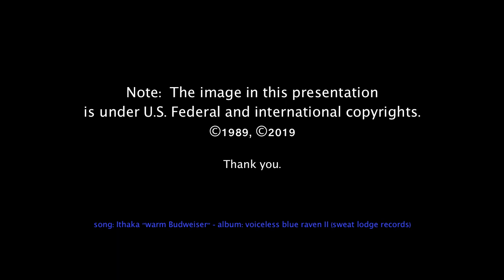ICE CUBE & DR. DRE - 1988 - Unseen Photograph by Ithaka Darin Pappas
ICE CUBE & DR. DRE - 1988 - Unseen Photograph by Ithaka Darin Pappas (uncovered July 3rd 2019